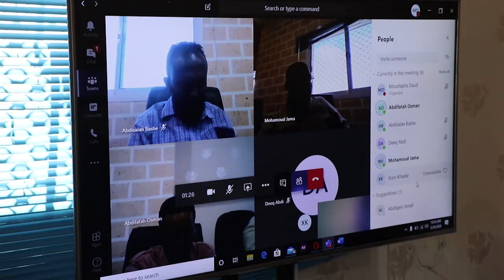AGAASIMAHA ISGAASIINTA IYO BOOSAHA AYAA KULAN LA QAATAY MASUULIYIINTA